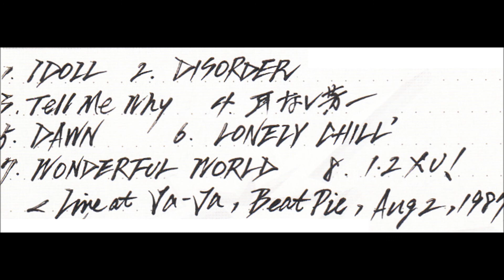A BOY MEETS ALEX / Live 1987 Summer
A BOY MEETS ALEX

Live at Ja-Ja, Fukuoka, 1987 Summer